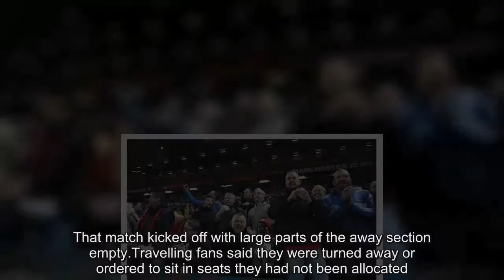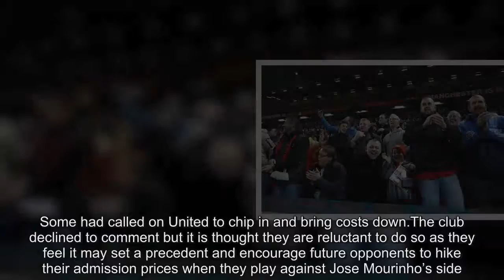Manchester United seek safety advice from rivals Liverpool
Manchester United will seek safety advice from old enemies Liverpool ahead of their Champions League trip to Seville.The Old Trafford outfit will contact their rivals as part of a pre-match operation to try and ensure their supporters do not experience the problems reported by fans of the Merseyside club when they headed to the Spanish city in November.Liverpool launched an investigation after dozens of their supporters alleged they were attacked by local police, with some denied entry to the stadium for the 3-3 draw.That match kicked off with large parts of the away section empty.Travelling fans said they were turned away or ordered to sit in seats they had not been allocated.Others claimed they were assaulted.Sportsmail understands that Anfield officials have collated a number of complaints which have been passed to the Football Supporters Europe (FSE) group, who are compiling a dossier of incidents involving fans of foreign clubs at Spanish grounds.That dossier is set to be handed to the Council of Europe in the coming weeks.Supporters of Leicester City, who paid £51, reported similar treatment at the hands of the local constabulary when they visited the city for a Champions League tie in February.United, as is protocol, will send staff to Seville ahead of the last-16 clash, while English police will also be involved in the pre-match planning before a meeting is held to discuss next steps.The Premier League club is expected to consider any information forthcoming from Liverpool, after reaching out in the coming weeks, before issuing advice to their own supporters.Meanwhile, Sportsmail understands that Old Trafford officials will not step in and subsidise entry for the fixture after Seville announced ticket prices described by fans groups as ‘exorbitant’.United have been allocated 2,650 tickets for the match, priced at a staggering £89 and £133.Liverpool supporters were charged £54 at the same venue but the La Liga club have attempted to defend the pricing, stating that this is a new round and that the Liverpool tickets were discounted.Some had called on United to chip in and bring costs down.The club declined to comment but it is thought they are reluctant to do so as they feel it may set a precedent and encourage future opponents to hike their admission prices when they play against Jose Mourinho’s side.Instead, they are likely to write to UEFA to express their concerns over the matter.